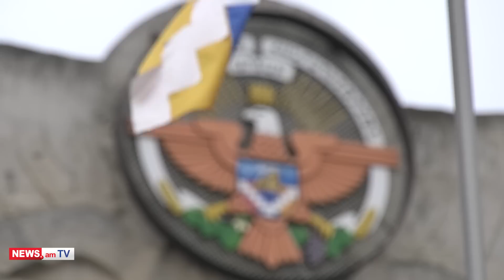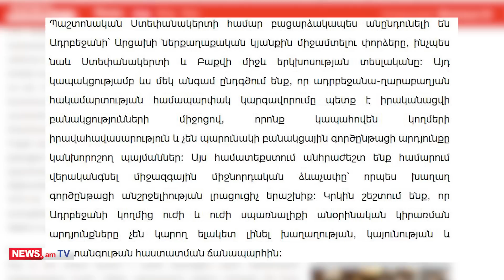Ռուբեն Վարդանյանը մտադիր չէ հրաժարական տալ. ի՞նչ է սպասվում վաղը Արցախում